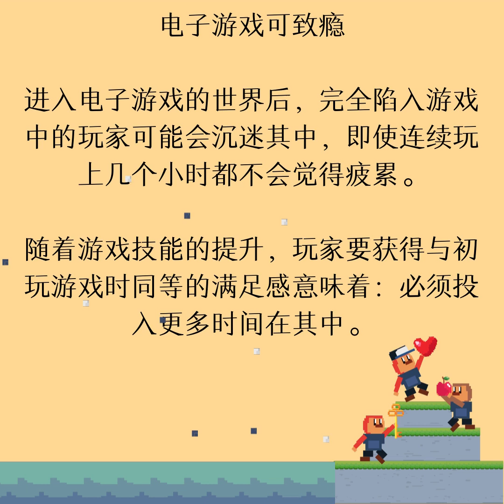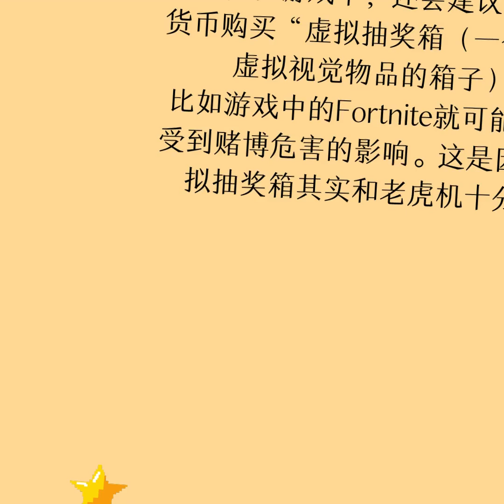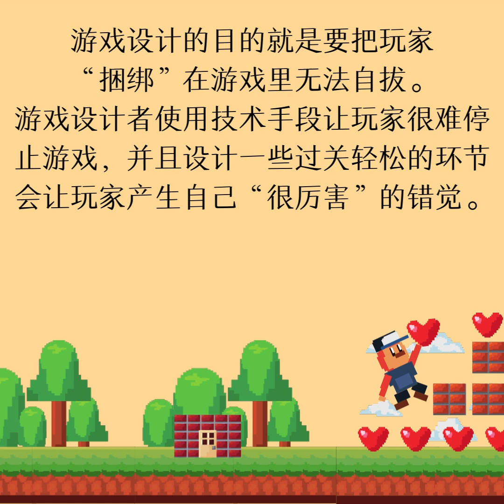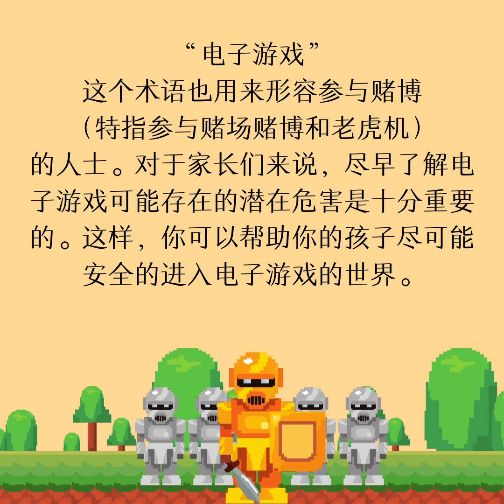让孩子更安全的玩电子游戏 - 家长指南/ Safer Gaming - A guide for parents